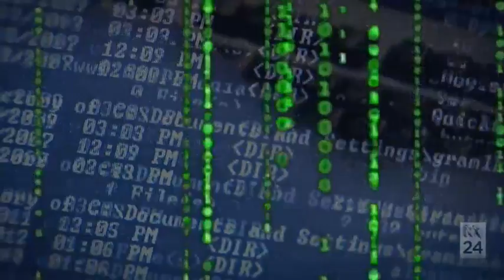Modern warfare is a 'cyber arms race' and it's getting hot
Digital technology leaves weaponry vulnerable to hacking and remote infiltration, and a cyber arms race is underway for control.